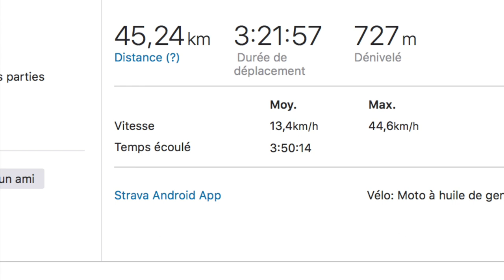Pocé les Bois 01/04/2018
Rando sympa assez roulante mais avec de superbes passages notamment en descente et des bonnes patates qui donnent du fil à retordre. De la boue encore et toujours, mais moins que mes précédentes randos.
Bons ravitos, super accueil, une tombola et la Galette Saucisse!
Ca vaut de l'or ça!
Je n'ai pas de film sur le barrage, l'objectif était plein de boue...
Le fléchage était correct, j'aurais aimé que la route inondée au départ soit contournée car j'ai eu froid aux pieds un long moment.
Dans l'ensemble un bilan très positif.